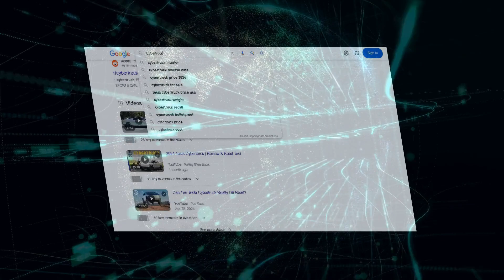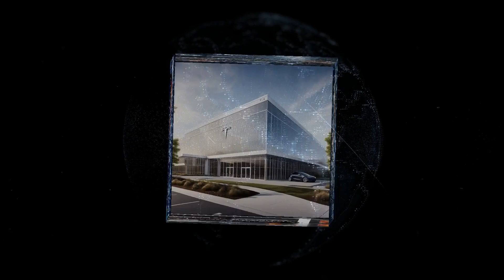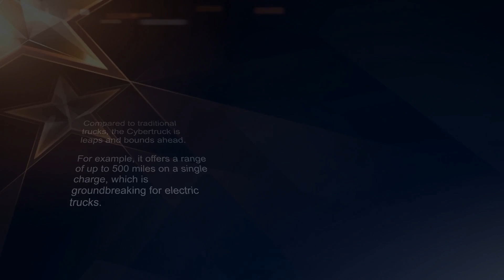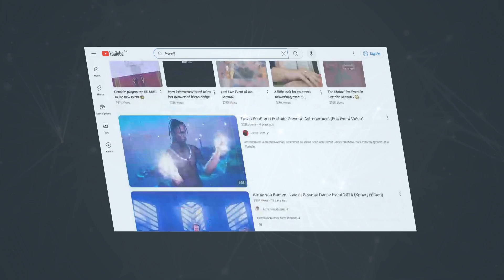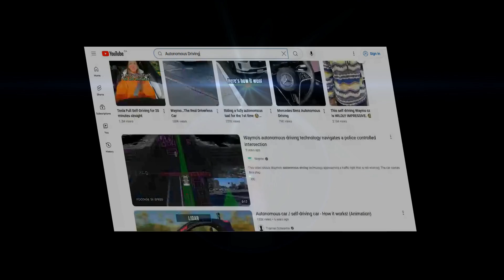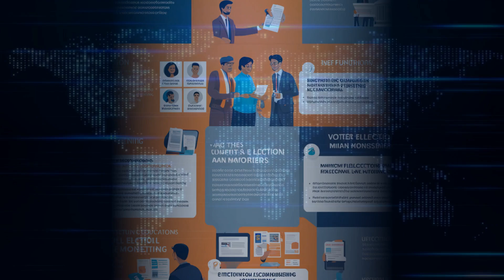Tesla Debuts Cybertruck & Optimus Gen 2 at WAIC 2024 - A Glimpse into the Future!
Join us as we delve into Tesla's groundbreaking showcase at WAIC 2024 in Shanghai. Discover the advancements of the Cybertruck and the new Optimus Gen 2 humanoid robot.